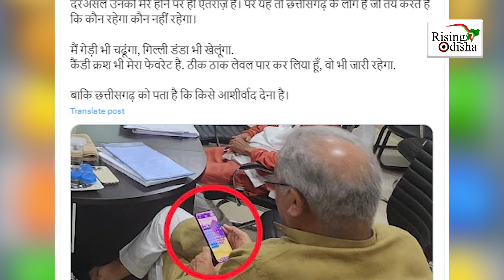Chhattisgarh CM Bhupesh Baghel Faces Political Heat for Playing Online Game 'Candy Crush' in Meeting